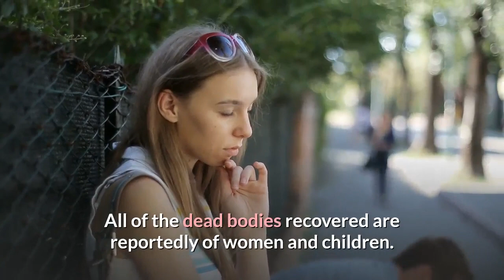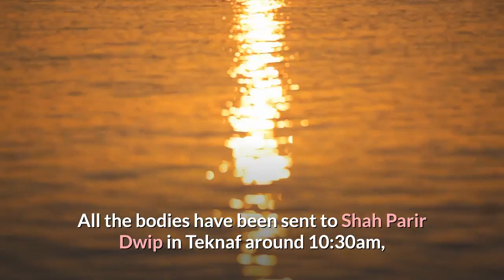15 Rohingyas dead as trawler sinks in Bay of Bengal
At least 15 people have drowned when a boat carrying Rohingya refugees sank off the south coast of Bangladesh, officials say.

The boat was destined for Malaysia and included Rohingya refugees from camps in Bangladesh, local authorities told the BBC.

All of the dead bodies recovered are reportedly of women and children.

An official told the AFP news agency that 70 people were rescued. Many are still missing.

The boat capsized in the Bay of Bengal near Saint Martin's island.

In August 2017, a deadly crackdown by Myanmar's army on Rohingya Muslims sent hundreds of thousands fleeing across the border into Bangladesh.

Most have been placed in refugee camps and some have tried to flee in boats to Malaysia.

At least 300 people started for Malaysia on two trawlers from Monakhali area around 8:00pm yesterday, said Lt Commander M Hamidul Islam, media officer of Coast Guard.

After few hours, one of the trawlers capsized in the Bay, he said. The other trawler has not been located yet.

“The death toll may rise further,” he added.

Three units of Coast Guard, Border Guard Bangladesh, Navy and St Martin’s Boat Owners’ Association have been conducting the rescue operation jointly.

All the bodies have been sent to Shah Parir Dwip in Teknaf around 10:30am, Office-in-Charge of local police station Pradip Kumar Das told The Daily Star.

[News from BBC and The Daily Star]